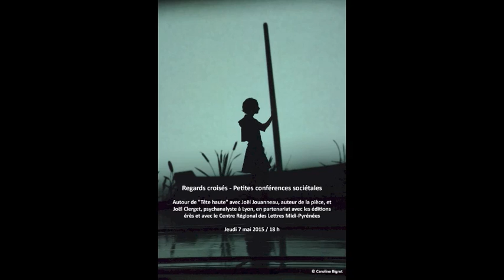Regards croisés - Entretien entre Joël Jouanneau et Joël Clerget - 07.05.2015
Regards croisés avec les éditions érès
Poésie du conte et vérité de l'image
Joël Jouanneau, auteur de Tête haute, mis en scène par Cyril Teste, et Joël Clerget, psychanalyste à Lyon, auteur de L'enfant et l'écriture
Jeudi 7 mai 2015, au Théâtre national de Toulouse Midi-Pyrénées